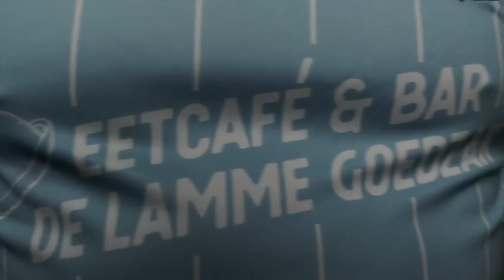Dikke Buuken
Het nieuwe shirt van de Dikke Buuken voetbalvereniging uit Vrouwenpolder hebben wij mogen vastleggen door middel van een promotievideo.